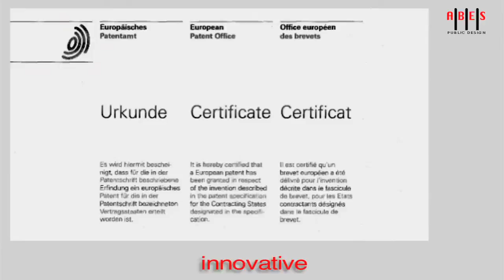ABES 3p-Technology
3p-Technology
The patented 3p-Technology revolves around the junction piece with breaking point. If a bollard with 3p-Technology suffers an impact, the junction piece gives way without damaging the bollard or foundation.
It helps lower the maintenance budget of up to 90%, and, as a fixing system, ensures flexible use, as products can be assembled and dismantled quickly and easily. The bollard can be immediately resurrected by simply fitting a new junction piece on site. The 3p-Technology is available for almost all bollards, as well as for some benches and waste containers. Products with 3p can be swapped and replaced amongst themselves.